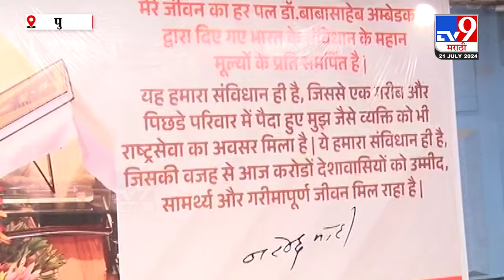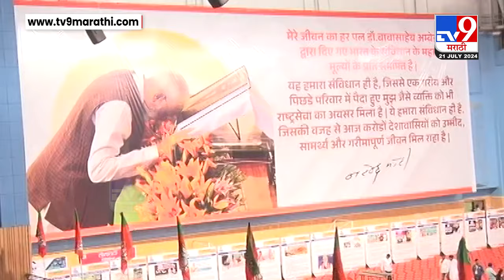Pune Modi Bannar | पंतप्रधान मोदींकडून संविधानाला नमन, भाजप अधिवेशनात फोटोंचे मोठे पोस्टर | tv9